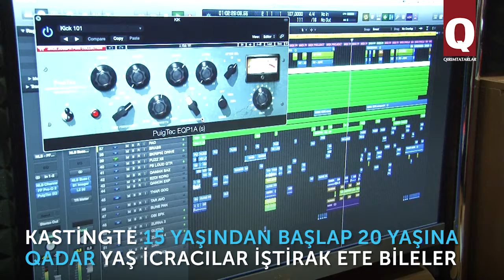"ARS muzik production" studiyası yaş qırımtatar yırcıları arasında kasting keçirecek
Büyük sana aqqında arz etken yaş, istidatlı icracılarnıñ birinci ıntıluvları adetince muvafaqiyetsiz ola. "ARS muzik production" Qırım studiyası  icatkârlarğa yardım qolunı uzatmağa azır. Studiya azaları qırımtatar yırcıları arasında kasting keçirecekler. İştirak etmege istegenler nevbetteki adres boyunca mektüp yollamaq kerekler.